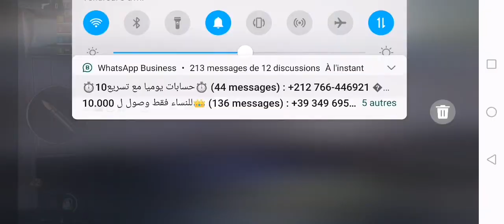PUBG WORLD RECORD IN TDM